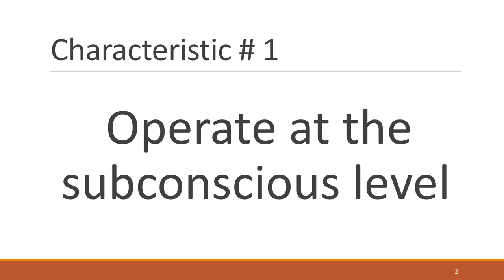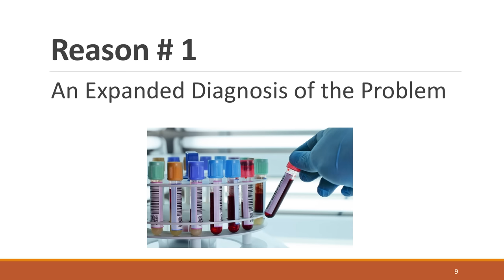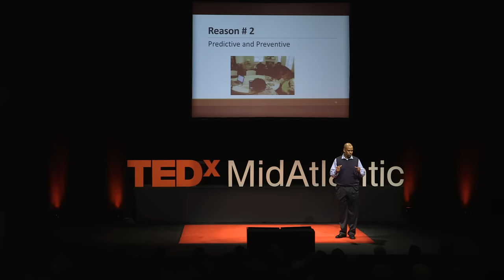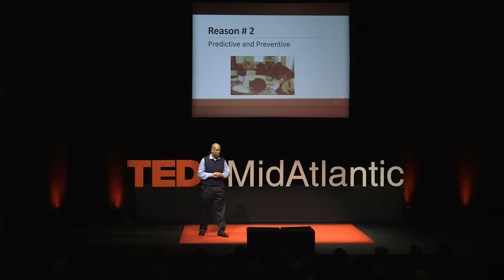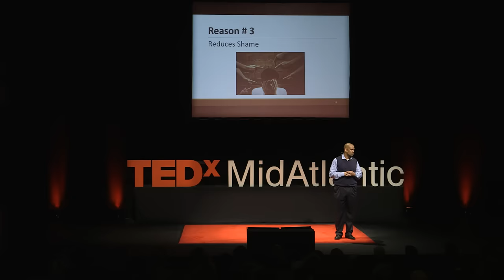We all have implicit biases. So what can we do about it? | Dushaw Hockett | TEDxMidAtlanticSalon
Dushaw Hockett is the founder and Executive Director of Safe Places for the Advancement of Community and Equity (SPACEs), a Washington, DC-based leadership development and community building organization dedicated to bridging the gap between what people imagine and what they achieve. He’s the former Director of Special Initiatives for the Center for Community Change (CCC), a 40-plus year old national social justice organization founded in the memory of the late Robert F. Kennedy. Dushaw Hockett is the founder and Executive Director of Safe Places for the Advancement of Community and Equity (SPACEs), a Washington, DC-based leadership development and community building organization dedicated to bridging the gap between what people imagine and what they achieve. He’s the former Director of Special Initiatives for the Center for Community Change (CCC), a 40-plus year old national social justice organization founded in the memory of the late Robert F. Kennedy. This talk was given at a TEDx event using the TED conference format but independently organized by a local community.